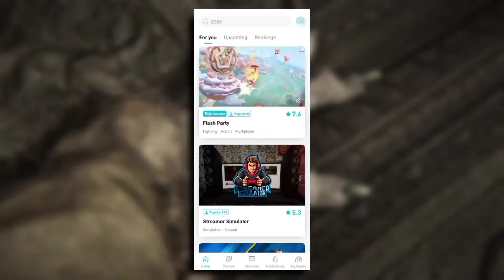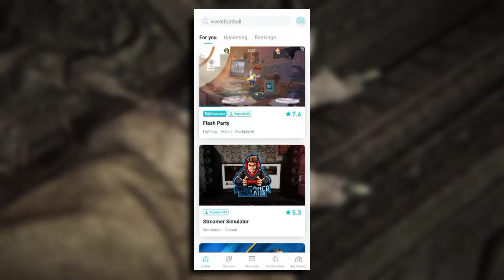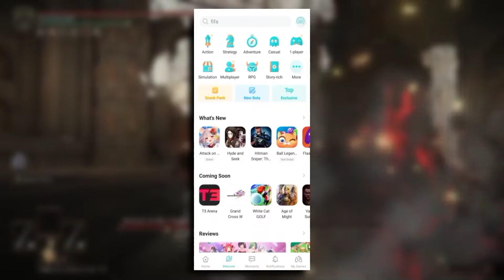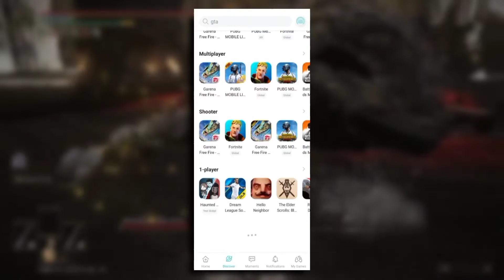How To Download Any Type Of Games On Android 😱🔥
🔥🔥🔥   App link 🔥🔥🔥

     RAM:- 4GB
     ROM:- 64GB

Apps used to make this video wonderful:-

Thumbnail :- PSCC

Text Animation :- Pixel Flow

Text for Thumbnail :- PixalLab

KEEP LOVING❤️

KEEP SUPPORTING ❤️

BYE❤️